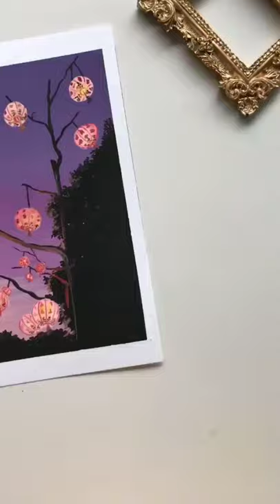Hanging Lamps🏮 | Art and soul